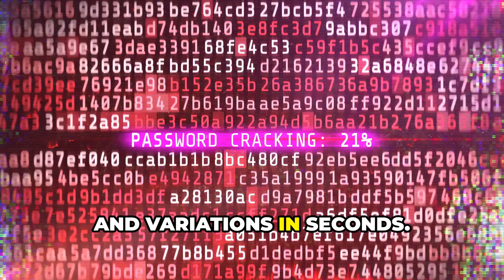Dictionary Attack: Crack Passwords in Seconds!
In this video, we dive into the world of cybersecurity to unravel the mystery behind dictionary attacks.

Discover how hackers exploit common passwords and the strategies they use to crack them in mere seconds. We'll break down the mechanics of a dictionary attack, highlight its impact on personal security, and share essential tips to keep your passwords safe from these threats. Learn how to fortify your online presence against such vulnerabilities and protect your sensitive data.

Refer to the URL for more information on Dictionary attacks.